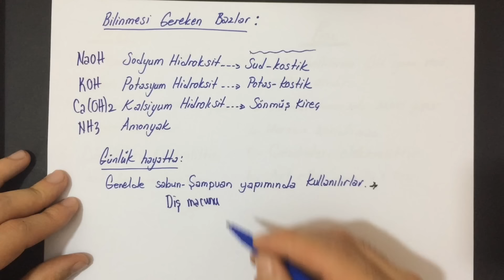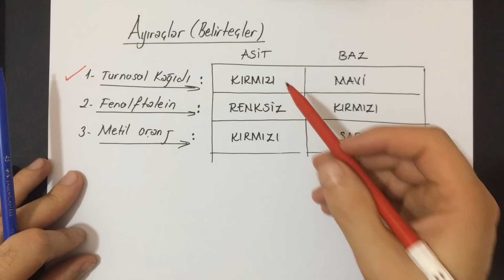ASİT BAZ KONU ANLATIMI 8. SINIF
Asitler ve Bazlar , maddenin yapısı ve özellikleri  , fen bilimleri , 8. sınıf , LGS , ASİT BAZ KONU ANLATIMI 8. SINIF